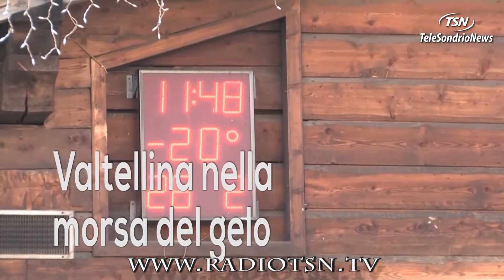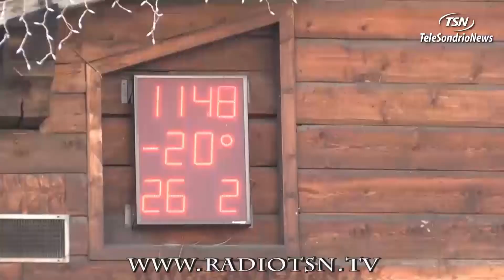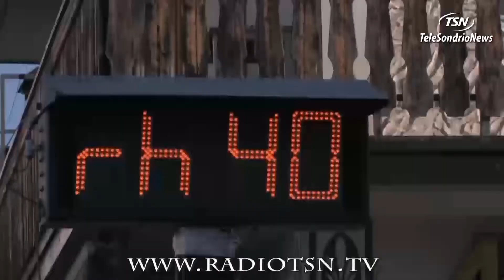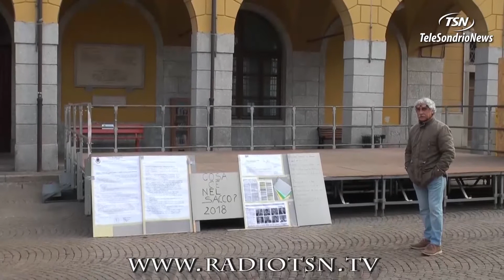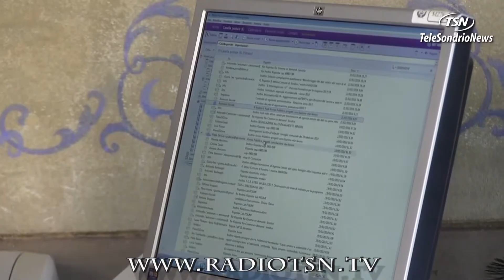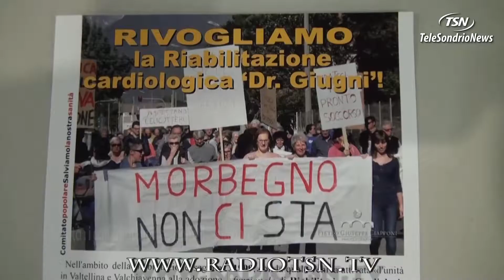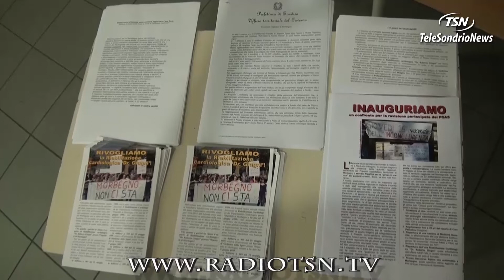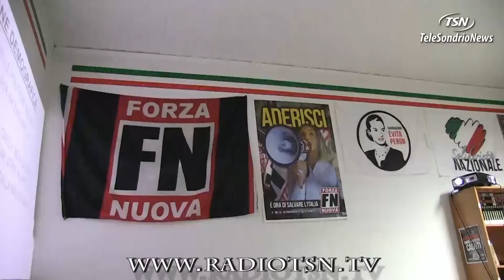TG LUNEDI 26.02.2018